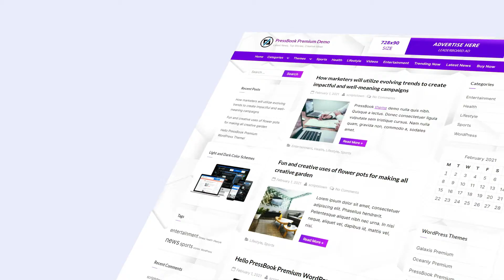Dark / Light Multi-purpose WordPress theme - PressBook Premium | News, Magazines, Education, Blog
PressBook Premium is a creative multi-purpose WordPress theme suitable for magazines, news, blog, marketing, tutorial, and educational websites.

PressBook Premium WordPress theme offers dark and light color schemes with custom colors and a transparent background effect. The theme comes with easy-to-use, eye-catching block patterns, 4 header blocks, 3 footer blocks, sticky sidebars, custom gradient colors, fonts selector, typography settings, and over 100+ advanced theme options.